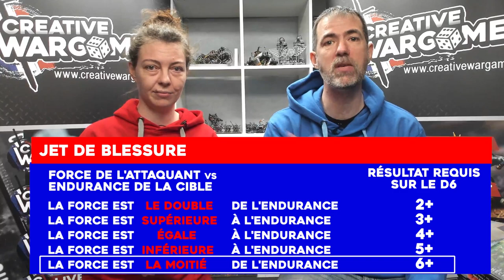Apprendre à jouer - Warhammer 40.000 - EP06: Résolution des attaques